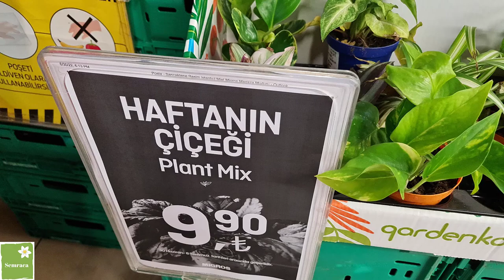MİGROSTA ÇİÇEKLER 9 90 TL KOŞUN KAÇIRMAYIN